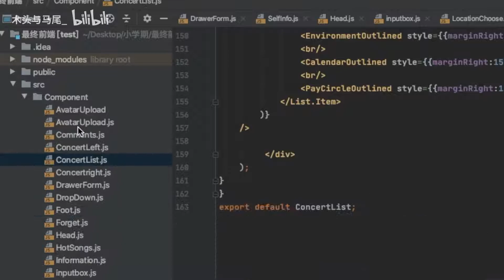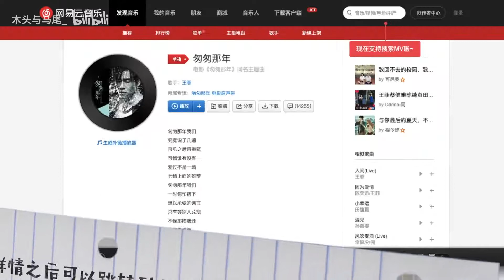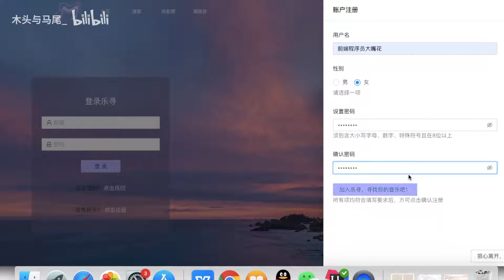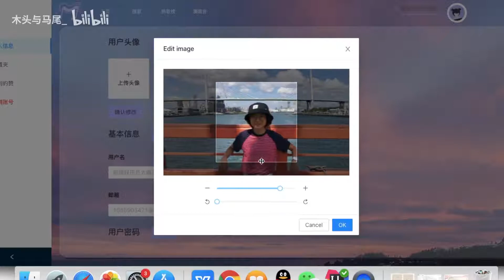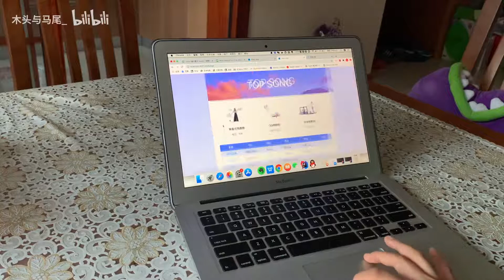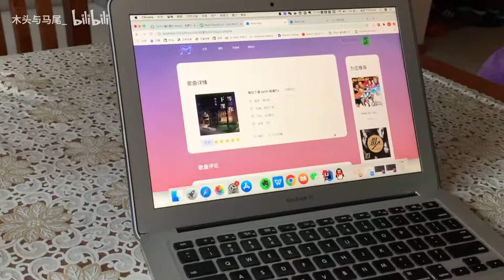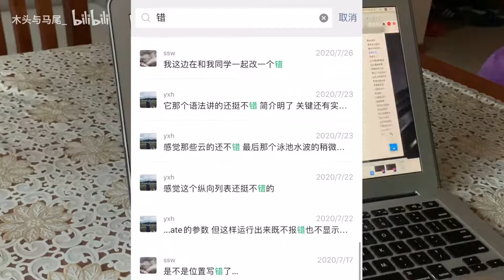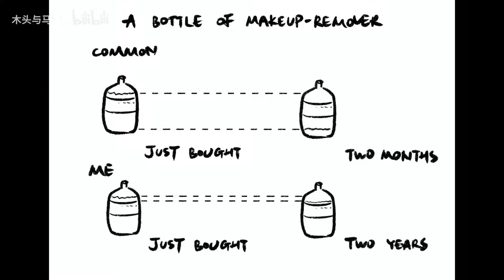没学过java 一个月作为前端程序员的血泪史 | 小学期web开发碎碎念和近期一些日常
最近真的太太太太太累了
做个视频总结下一个月的web开发小学期
回顾一下才真的感受到完成了一个不可能完成的任务的感慨
如果对这段血泪奋斗史不感兴趣的话 视频快结尾的时候会有一些比较有趣的日常片段~